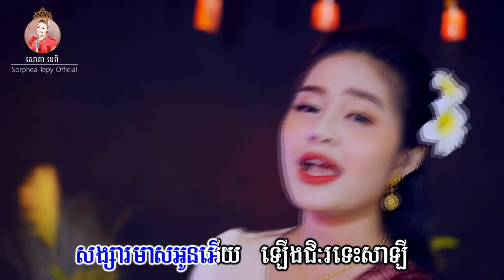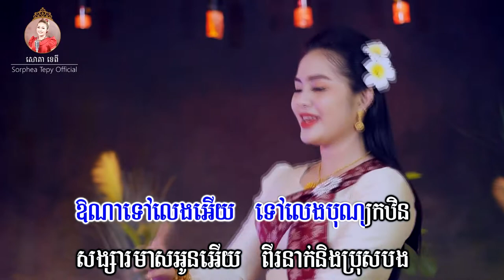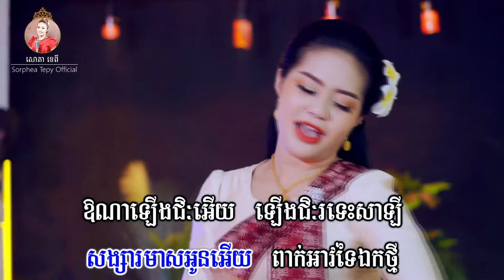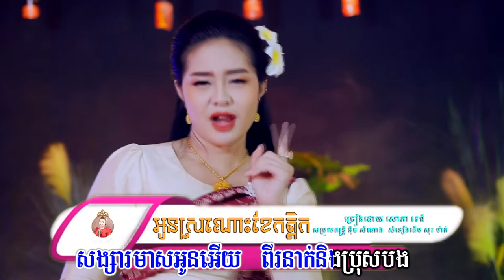អូនស្រណោះខែកត្តិក _ ភ្លេងសុទ្ធ _ សោភាទេពី